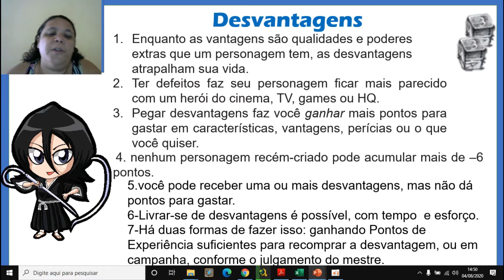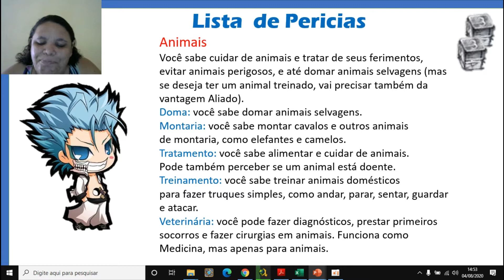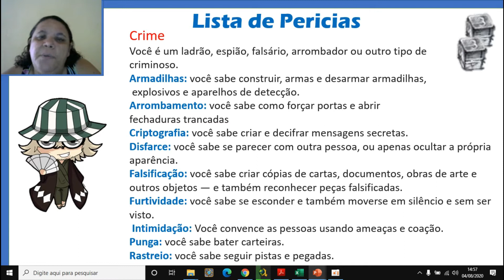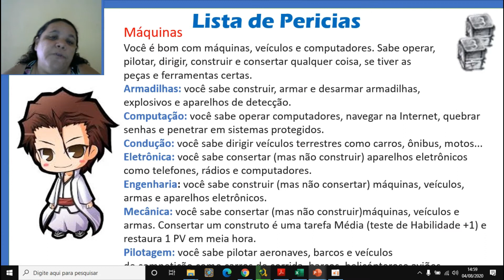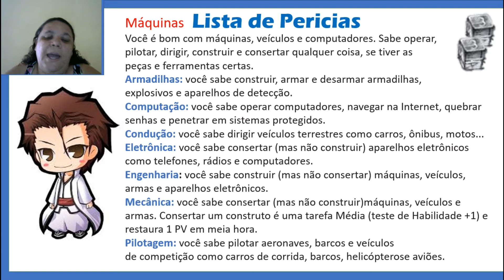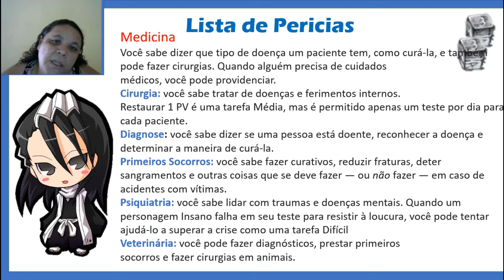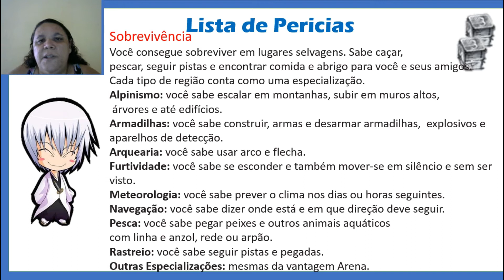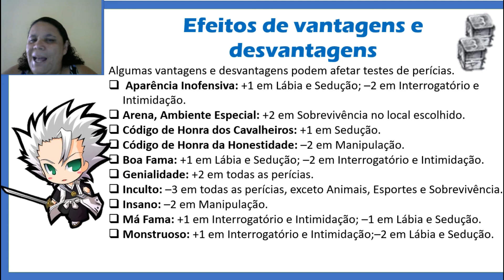Sistema 3d&t alpha - Lista de Pericias e os Efeitos sobre as Vantagens e Desvantagens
Neste vídeo iremos continuar estudando o sistema 3 d&t alpha , falaremos sobre as  pericias e o efeito delas nas vantagens e desvantagens.
Indicado para quem quer aprender a jogar, aprender a narrar ou para quem quer usar o RPG de mesa em sua sala de aula.
grupos:
• Ynventis RPG:
• Aula de Física:
página: @fessoranerd